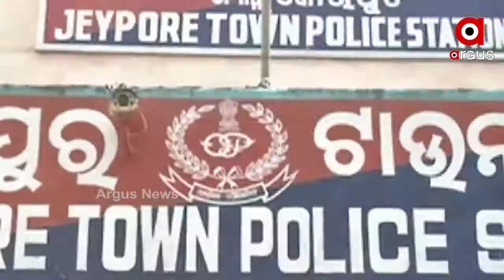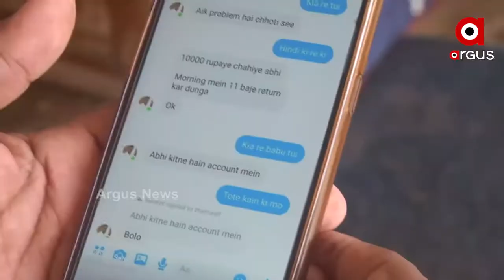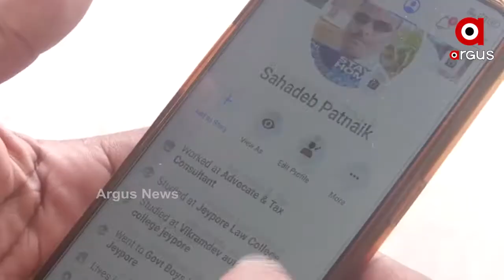ଟାର୍ଗେଟରେ ସୋସିଆଲ ସାଇଟ ଫେସବୁକ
ସାଇବର ଠକେଇର ନୂଆ ତରିକା । ଟାର୍ଗେଟରେ ସୋସିଆଲ ସାଇଟ ଫେସବୁକ । ଦୁର୍ବୃତ୍ତମାନେ ଫେସବୁକକୁ ହ୍ୟାକ କରି ଟଙ୍କା ଲୁଟ କରୁଛନ୍ତି । ଜୟପୁରରେ ଏକାଧିକ ବ୍ୟକ୍ତିଙ୍କ ଫେସବୁକ ଆକାଉଣ୍ଟ ଏପରି ହ୍ୟାକ ହେବା ପରେ ଏବେ ଥାନାରେ ପହଞ୍ଚିଛି ମାମଲା